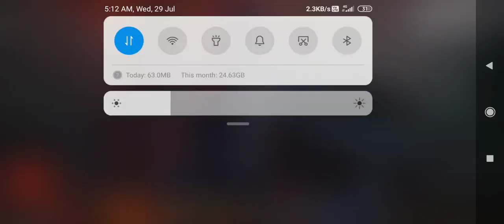16 kill booyah ( Abhay Boss )